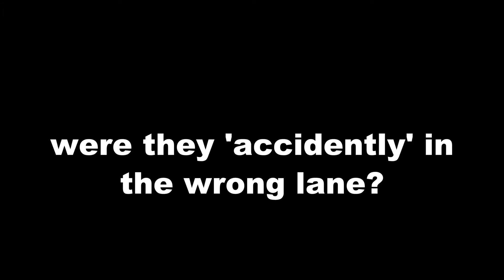Moped Encounters #2 - Harley Davidson's and a Chihuahua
Almost every ambulance that passes me before a green light results in a red light.